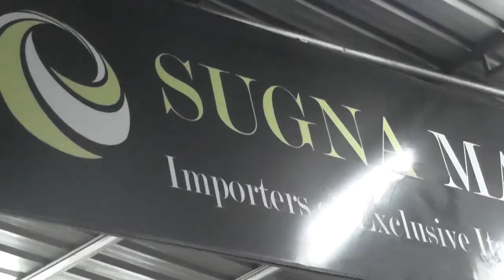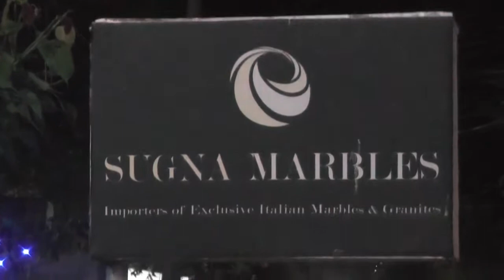SUGUNA MARBLES,KAMALAPURICOLONY,SRINAGARCOLONY,HYDERABAD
SUGUNA MARBLES